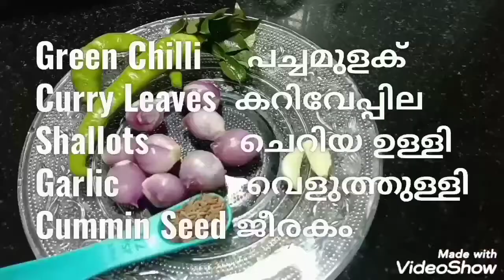മീൻപീരയെ പിന്നിലാക്കും ഈ കോവക്കത്തോരൻ | Nadan Kovakka Thoran | Ivy Gourd Thoran